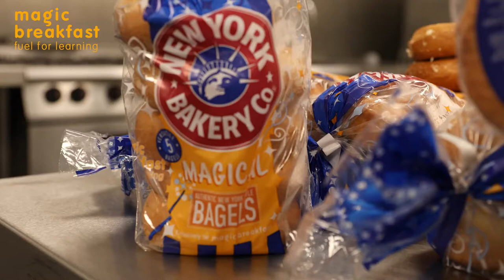MPs Visit to Brighton Aldridge Community Academy Sept 21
Kate Green MP, Shadow Education Secretary, and Peter Kyle MP, Shadow Schools Minister visit Magic Breakfast partner school Brighton Aldridge Community Academy to see the benefits of school breakfasts